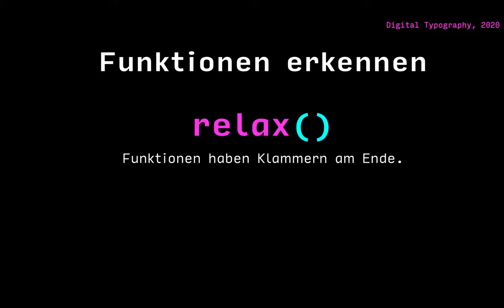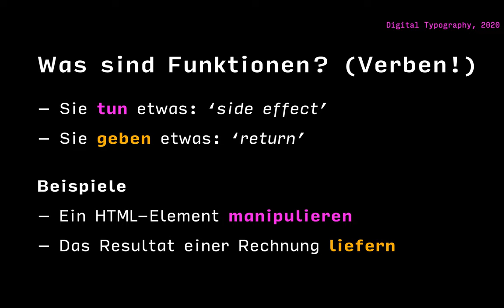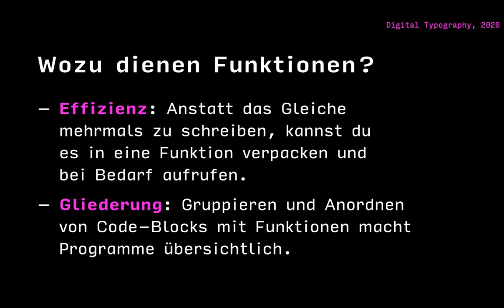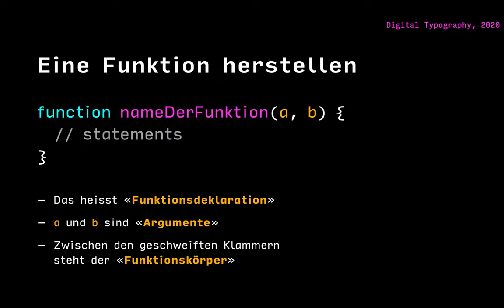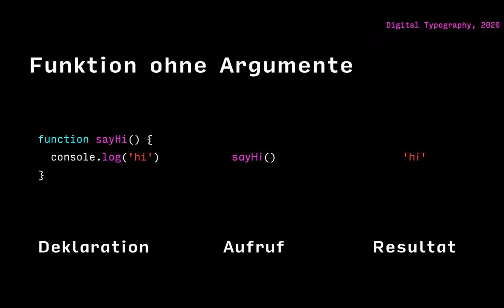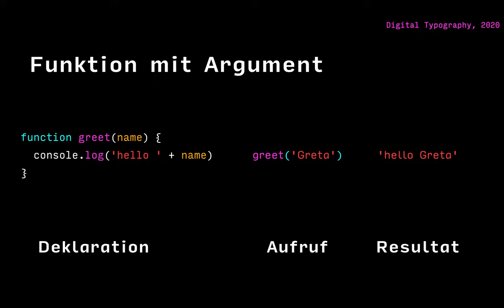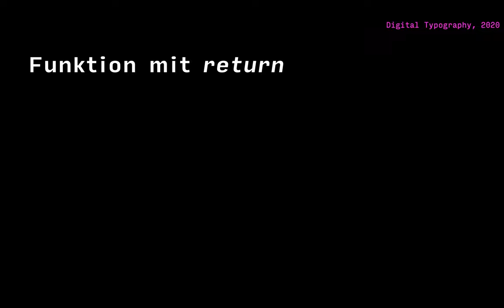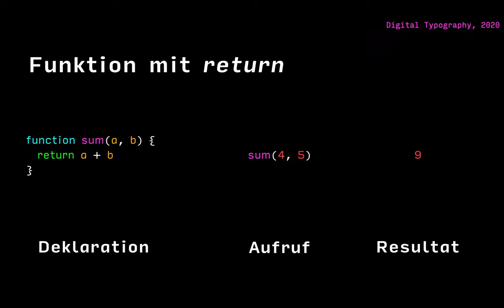Funktionen (Intro und Theorie)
Funktionen sind ein Grundbaustein von Programmiersprachen. In diesem Video lernst du, wie du Funktionen erkennen kannst, aus welchen Bestandteilen sie bestehen und siehst einige Beispiele.